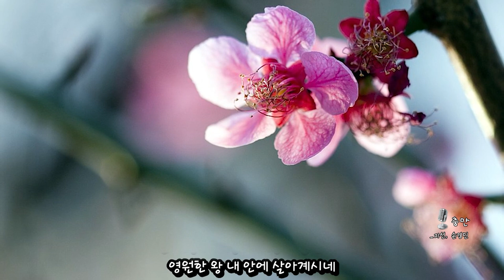충만 행복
✓ '구독''알람설정' '좋아요'로 여러분들과 함께 풍성한 삶을 나눌 수 있습니다.